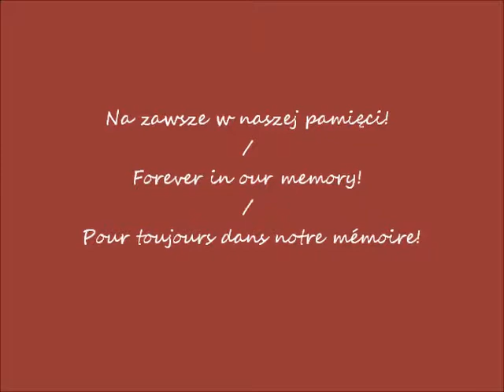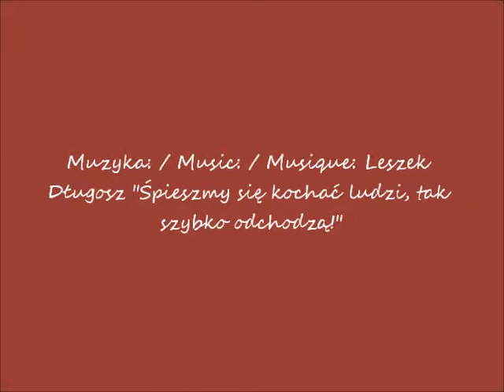2017 07 26 Warszawa Stare Powązki cmentarz Słynni profesorowie cz 2 8 Polikarp Girsztowt z muzyką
Słynni profesorowie Uniwersytetu Warszawskiego / Famous professors of the University of Warsaw  / Professeurs célèbres de l'Université de Varsovie
Polikarp Girsztowt (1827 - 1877) profesor Uniwerrsytetu Warszawskiego / Professor at the University of Warsaw /  professeur à l'Université de Varsovie
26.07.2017